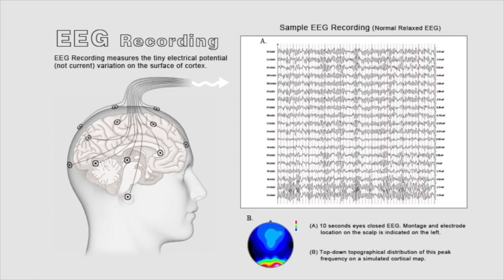Demo reel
This video Gina Violante 1's Demo Reel..